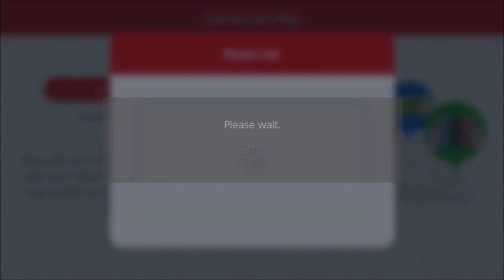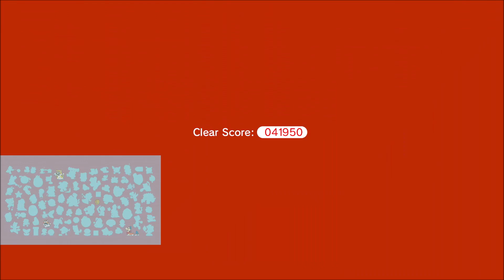Let's Play Super Mario 3D World - Part 1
Now using for better than Nintendo Switch